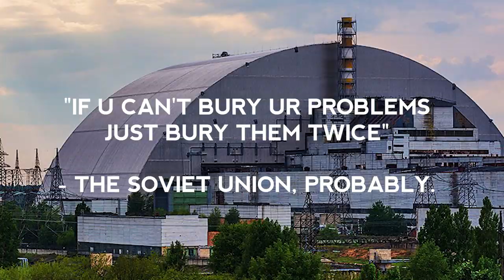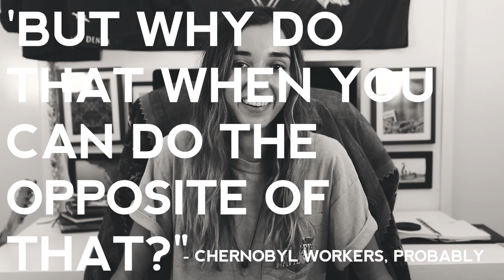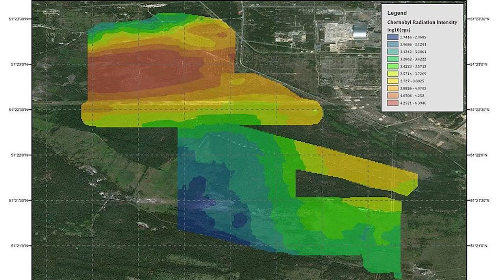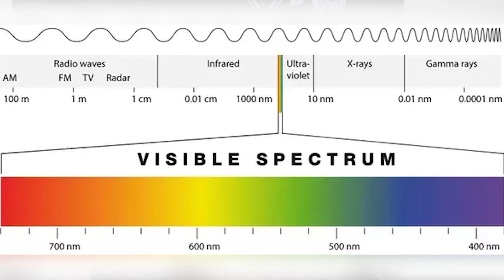DRUNK SCIENCE: Chernobyl + Radiation Explained